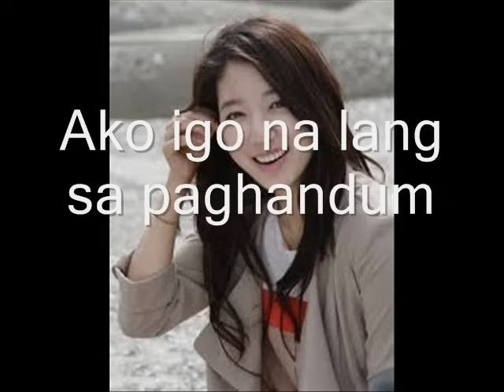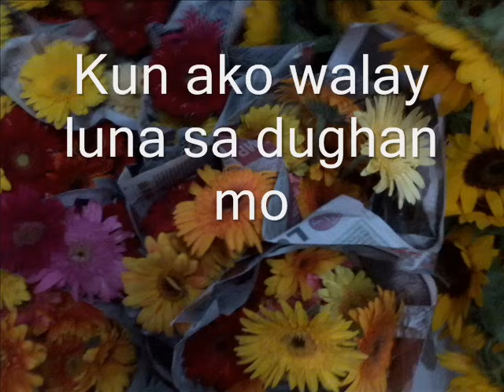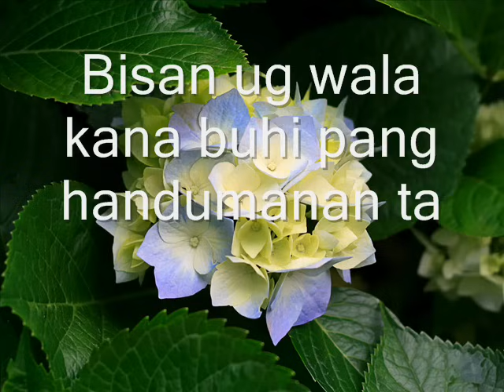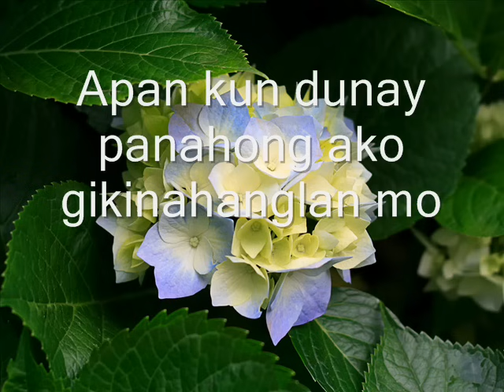Maghulat Ako by Max Surban with lyrics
Watch and listen one of hits love song of Max Surban. Please like...